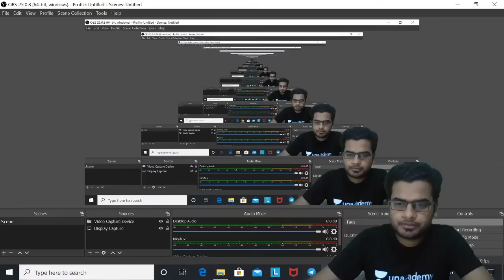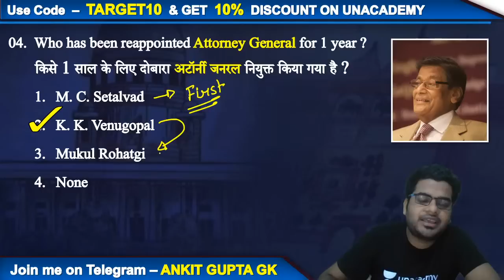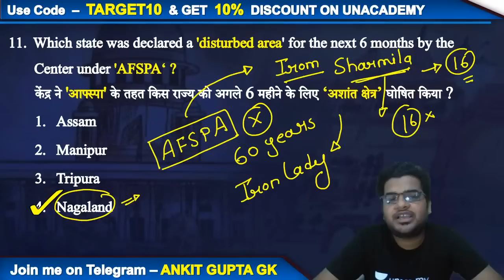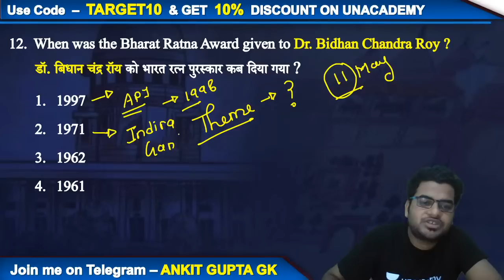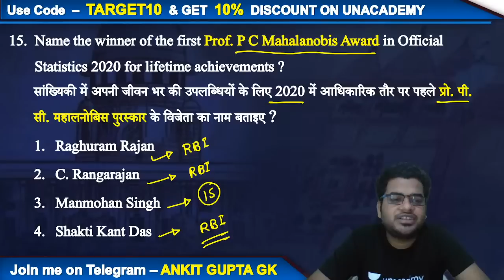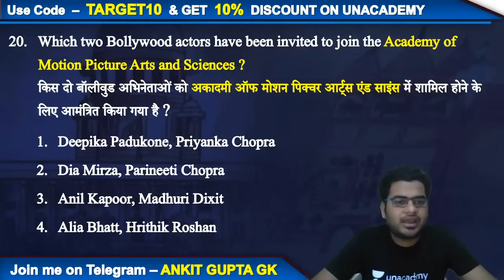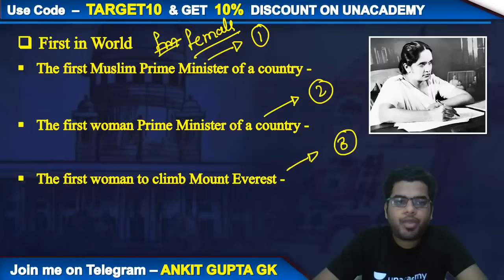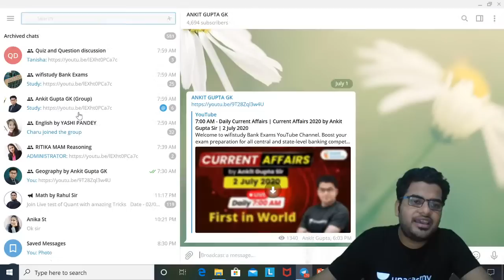7:00 AM - Daily Current Affairs | Current Affairs 2020 by Ankit Gupta Sir | 2 July 2020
Currrent Affairs 2020: In this class we have discussed 2 July Current Affairs in our daily Morning Show from various sources like PIB, The Hindu, Economics Times, Times of India, News on Air, DD News, ANI, BBC, Aajtak, Dainik Jagran, Amar Ujala Etc. In this session we will discuss daily current affairs with detailed MCQ and Static GK. Our Current affairs session is bilingual (Hindi & English) that is very useful in all exams like BANK, SBI PO, SBI Clerk, IBPS PO, IBPS Clerk, IBPS RRB Clerk, IBPS RRB PO, RBI Assistant, LIC AAO, LIC ADO. In this session we cover all news related to Sports, Appointment, Schemes, Static GK, National Park, Wild Life sanctuary, Days and Dates, Capital, Currency, Heritage Sites, Organization Etc. Watch this full video also LIKE, SHARE & SUBSCRIBE to get more interesting videos like this.

Welcome to Wifistudy Bank Exams YouTube Channel. Boost your exam preparation for all central and state-level Staff Selection Commission competitive examinations with India's most trusted online education platform.

✿ Morning Shows:
07:00 AM - Current Affairs Show by Ankit Gupta Sir

✿ All Banking Exams 2020:
08:00 AM - Reasoning by Ritika Ma'am
11:00 AM - Computer Awareness by Vivek Pandey Sir
12:00 PM - Maths by Prabal Lavaniya Sir
01:00 PM - English by Gauri Ma'am
03:00 PM - Reasoning by Basant Sir
04:00 PM - English by Aisha Ma'am
05:00 PM - Quant Question Series by Akash Sir

1. One Subscription, Unlimited Access
2. Learn from your favorite teacher
3. Real time interaction with teacher
4. You can ask doubts in live class
5. Limited students
6. Download the videos & watch offline

✤ Current Affairs Show by Ankit Gupta Sir